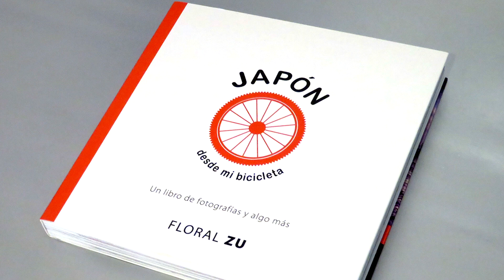PedaleARG | Prog N 135 bloque 3 |Flor zu recorre Paris el mundo en bicicleta (16/06/2023)